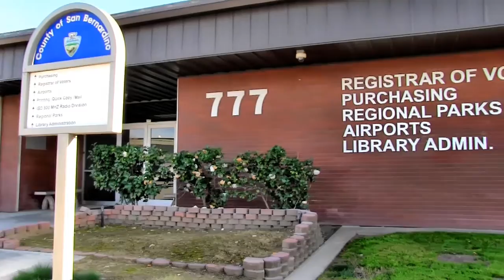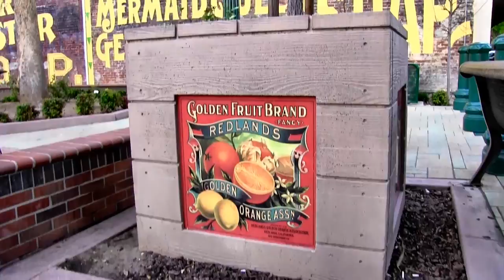County of San Bernardino Seeks New Director of Regional Parks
– The County of San Bernardino is seeking their next Director of Regional Parks. From work with traditional recreational activities like swimming and fishing, to working with concessions to bring new types of services into the county, this position needs an innovative and motivated individual. to learn more and/or apply for the position.